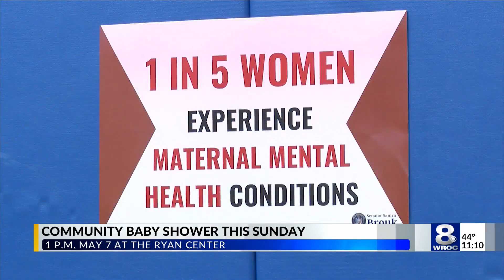Senator Brouk to host 2nd annual baby shower for moms and moms-to-be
Just in time for Mother’s Day, Senator Samra Brouk is hosting the second annual shower on Sunday, May 7 at the Ryan R-Center, located on Webster Avenue.